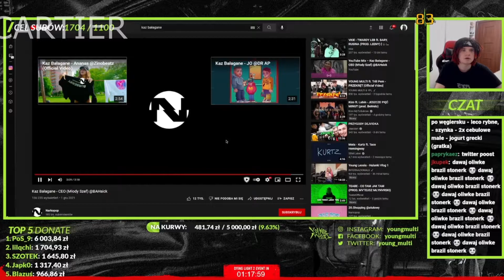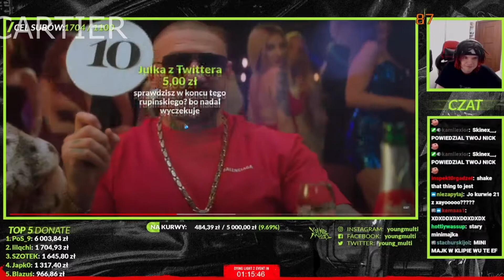REAKCJA YOUNG MULTIEGO NA KIZO FT. LUBIN - JESZCZE PIĘĆ MINUT